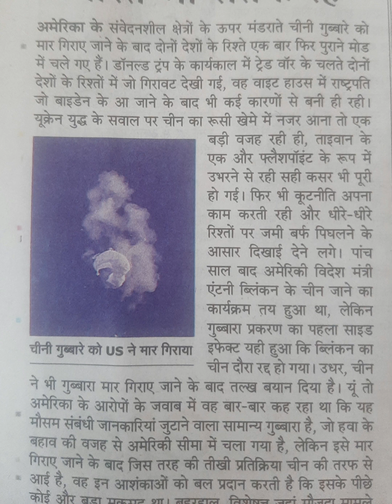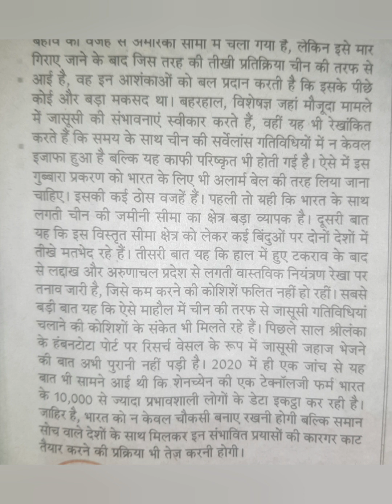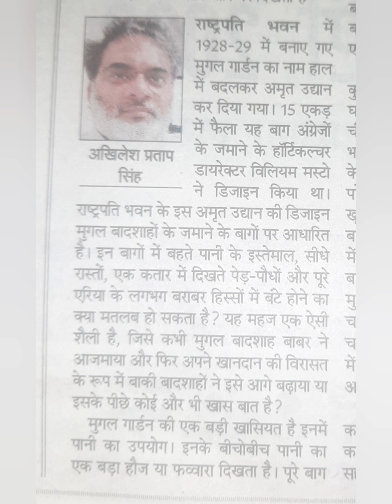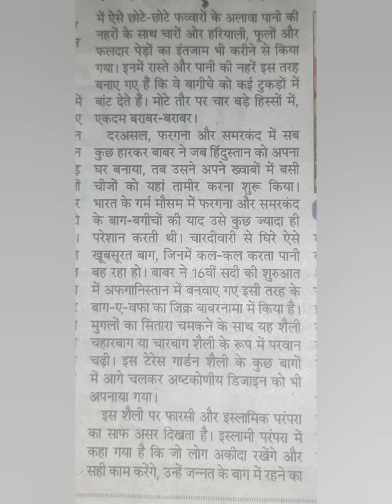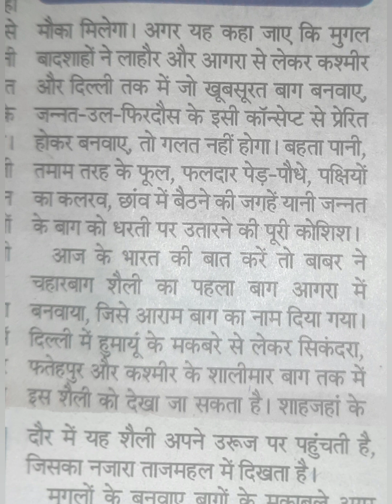100 WPM | सम्पादकीय - नवभारत टाईम्स | Hindi Shorthand